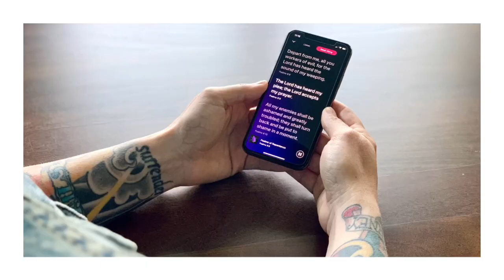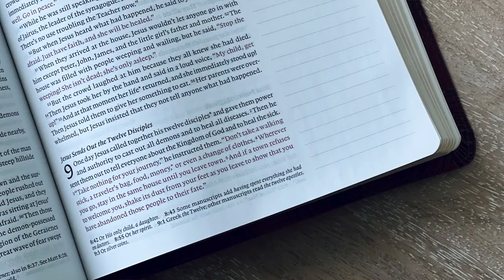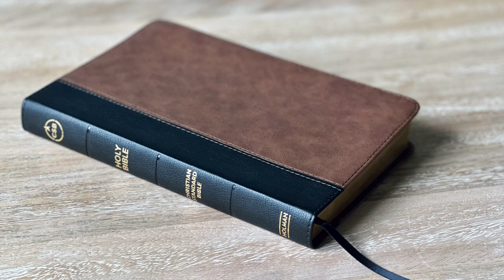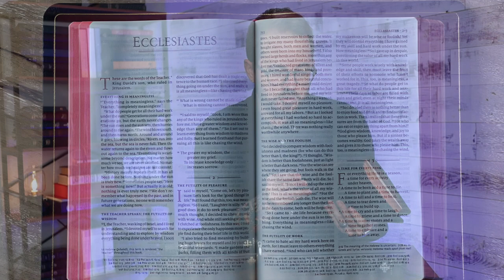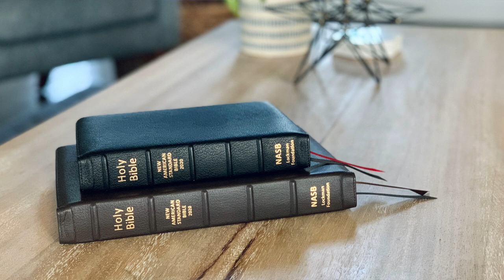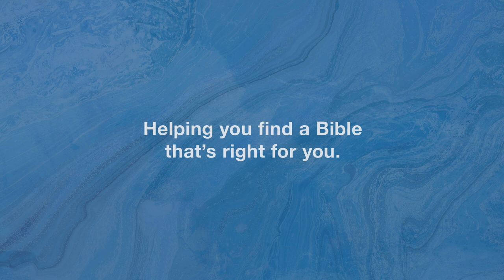My Favorite Bibles of the Year!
2022 was a great year for new Bibles, so I made a list of my favorites. ⬇️ Links below to see more of these Bibles, and please leave a comment to let me know your favorite bible of the year!

📝 📝📝  VIDEO NOTES 📝 📝📝

STUDIO SETUP
– Raleno Lighting (3)